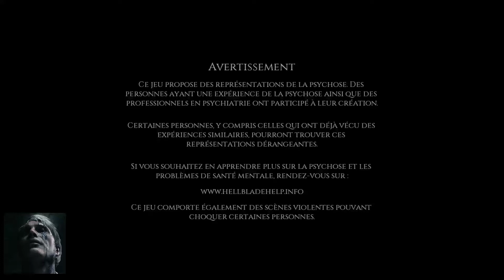HellBlade Senua's Sacrifice - Episode 1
Gameplay (FR)